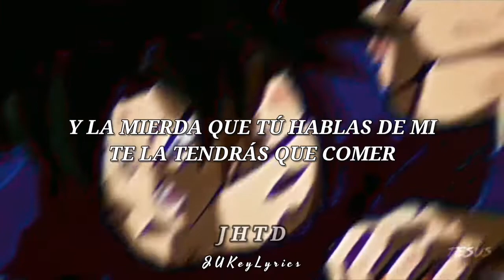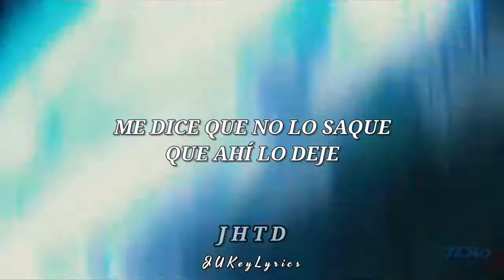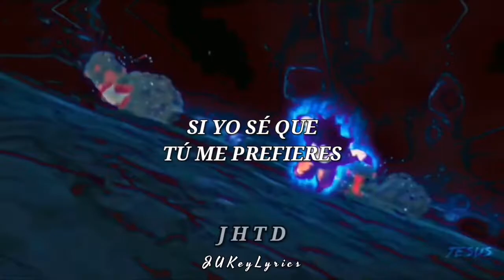"𝙉𝙤 𝙨é 𝙥𝙤𝙧𝙦𝙪𝙚 𝙩ú 𝙢𝙚 𝙣𝙞𝙚𝙜𝙖𝙨" || 𝙂𝙤𝙠𝙪 𝙫𝙨 𝙆𝙚𝙛𝙡𝙖 || 𝘽𝙖𝙗𝙮 𝙍𝙖𝙨𝙩𝙖 & 𝙂𝙧𝙞𝙣𝙜𝙤 (𝙈𝙚 𝙉𝙞𝙚𝙜𝙖𝙨 𝙇𝙀𝙏𝙍𝘼)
Me niegas (Letra) - Baby Rasta & Gringo